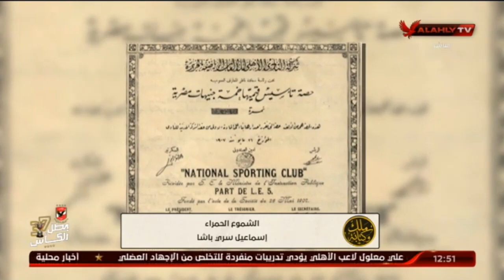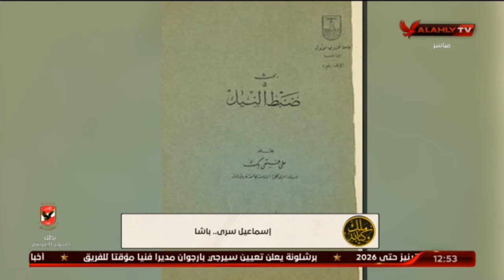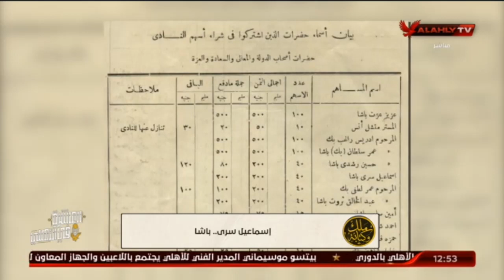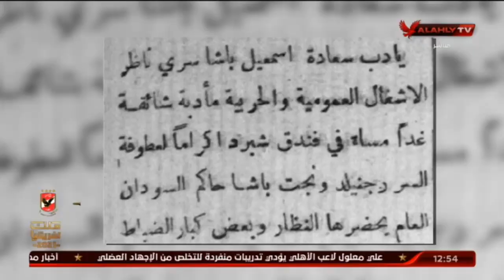الشموع الحمراء ... اسماعيل سرى باشا | ملك وكتابة